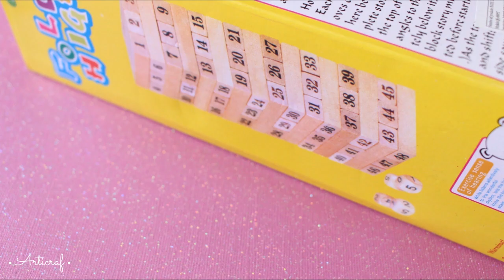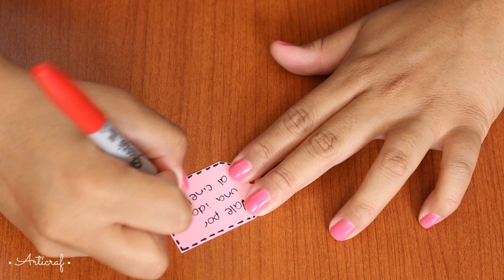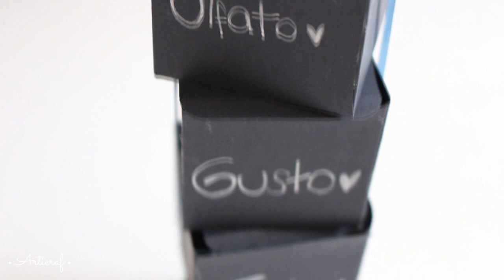Regalos Para Mi Novio | Regalo Para San Valentín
Te gustan las manualidades??
Entonces este es el canal perfecto para ti! :D
Hola yo soy Remi y este es mi canal principal
Espero te guste mucho y me apoyes con un like y suscribirte al canal sin olvidar de darle clic a la campanita que está junto al mismo botón.. Gracias por ser parte de esta aventura

v

Como Hacere una Cajita estilo Pizarrón Para San Valentín